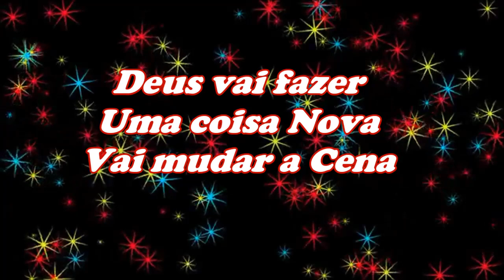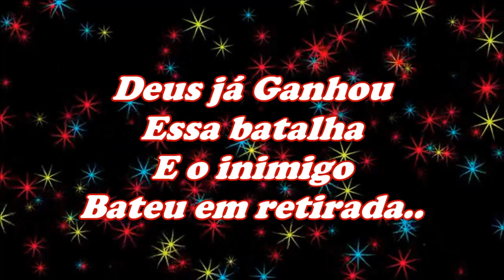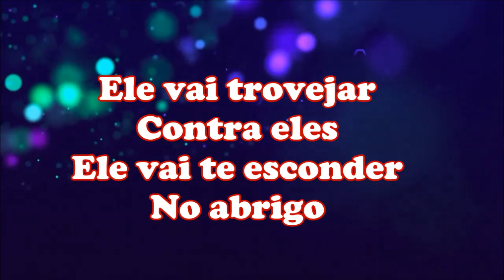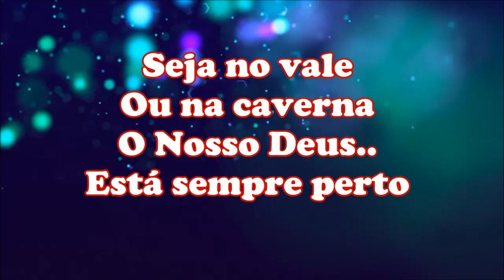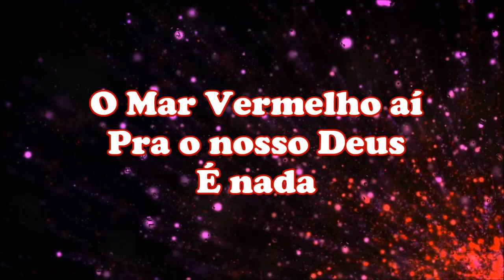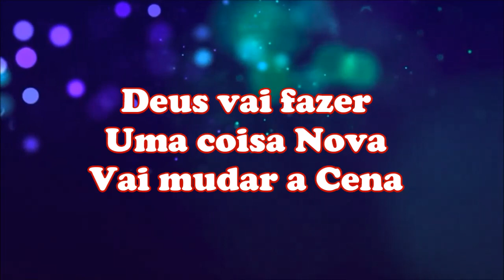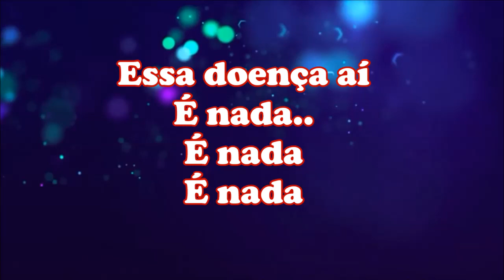Uma Coisa Nova Cantado Com Letras ( Eurice Diniz )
Deus vai fazer uma coisa nova, vai mudar a Cena! Vai fazer a roda grande passar dentro da pequena! Vai fazer surpresa a crente aqui na Terra! Ele vai Exaltar o humilhado! Ele vai abater o Exaltado! Ele entra contigo no fogo, e caminha no fogo ao teu lado! Nosso Deus é Fiel!!
( Editado por: Marilza Chaguri )  ( Louvor com: Eurice Diniz )